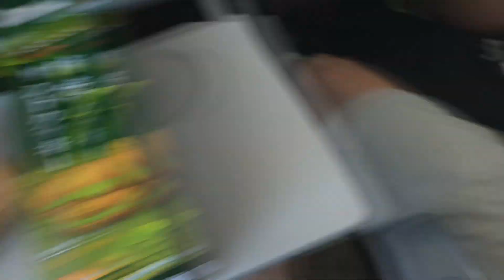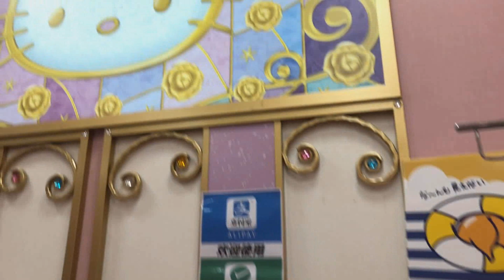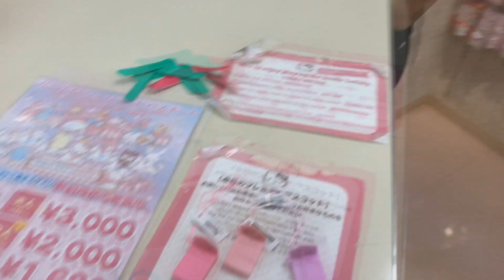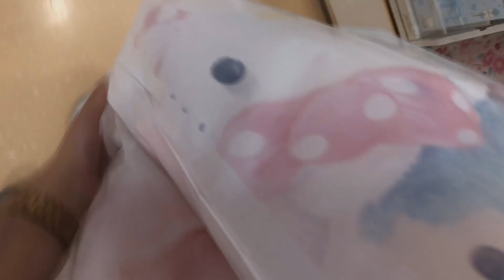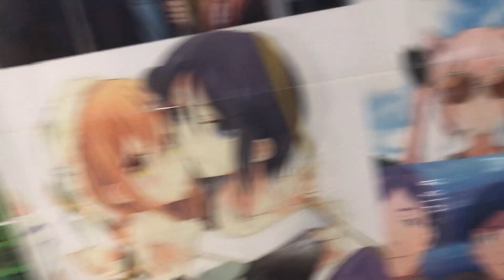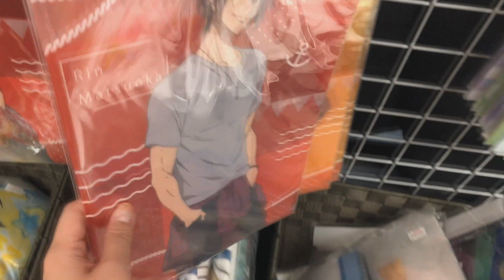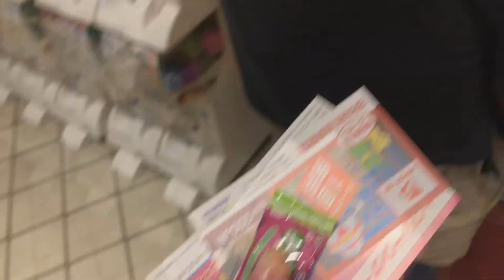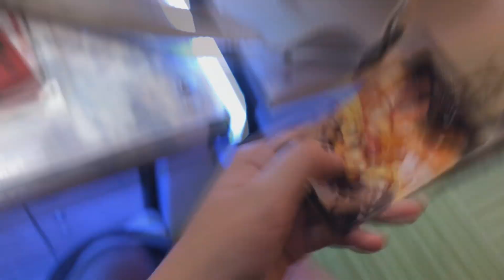Primeiro dia em Tokyo! ❤️ Bairro Coreano, Sanrio, Ikebukuro | Vlog no Japão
Hotel: Super Hotel Shinjuku Kabukicho (não recomendo muito para famílias, localização meio pesada de noite!)
Bairro coreano em Tokyo: perto da estação Shin-Okubo

♡ Caixa Postal
CEP 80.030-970 (Avenida João Gualberto)
Caixa 9345